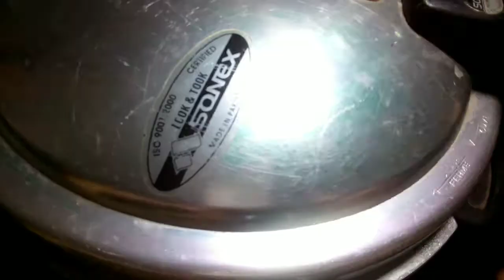Hareesa Recipe || Hareesa Recipe In Urdu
Today I am sharing with you hareesa recipe. This recipe is super delicious. Must try this.
Ingredients:
Half cup wheat (soaked for a night)
Half cup Split green gram lentil (soaked for a night)
Half cup rice (soaked for a night)
2  litre water
5 tbsp oil/ghee
1 onion (payaz)
Half kg beef
2 tbsp ginger garlic paste
2 tbsp chopped green chillies
1 tsp salt (namak)
1 fennel seeds (sonf)
1 tsp chicken powder
1 tbsp coriander powder (dhaniya)
1 tbsp red chilli powder (lal mirch)
1 tbsp cunim (zeera)
Half tsp tumeric powder (haldi)
Half kg beef mince (grinded by
adding 10-15 green chillies & 1 inch ginger)
1 tbsp chaat masala
1 tsp peprica
1 tsp whole spice powder (garam masala)
1 tsp red chilli powder (lal mirch)
1 tbsp ghee
1 tbsp gram flour (baisan)
About half cup spinch (palak)
1 tsp salt (add to taste)
Half tsp whole spice powder (garam masala)
Half tsp black pepper (Kali mirch)

For tarka:
quarter cup desi ghee
2 tbsp grinded spinach(palak)
2 chopped green chillies (hari mirch)
1 inch finely cutted ginger (adrak)
1 tsp red chilli powder (lal mirch)
Serve with ginger, coriander & Chaat masala